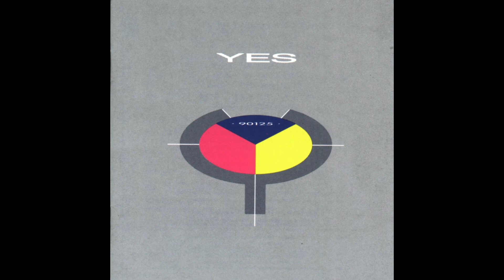Yes - Owner Of A Lonely Heart (Avant-Garde Version)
Sorry for the poor audio quality - just like my last few uploads, I used XTRAX STEMS to get the individual instruments from the song and AI just can not get that pristine separation you would get from a proper multitrack. However, the purpose of this is to make things sound as shit as possible, so that's actually quite handy I guess. Another request by Brian Hebert, so (don't) have fun with it.